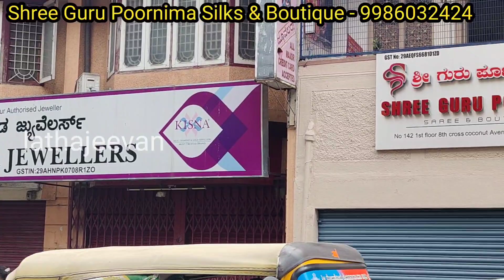Bangalore Malleshwaram Wholesale Sarees | Exclusive Diwali Offer | Single Saree Courier Available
Shop name and address:
Shree Guru Poornima silks & Boutique
No.142 1st floor 8th cross coconut Avenue road malleshwaram Bangalore 560003